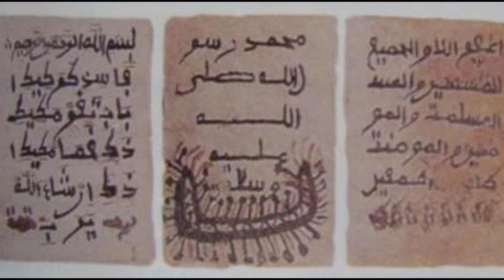A Revolta dos Malês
Para ajudar o canal:
Torne-se membro do Clube do Canal